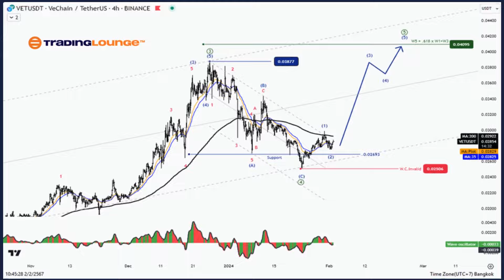VeChain / U.S. dollar(VETUSD)VETUSD Elliott Wave Technical Analysis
Elliott Wave Analysis TradingLounge Daily Chart,  2 February 2024,
VeChain / U.S. dollar(VETUSD)
VETUSD  Elliott Wave Technical Analysis
Function: Follow trend
Mode: Motive
Structure: Impulse
Position:  Wave ((5))
Direction Next higher Degrees: wave I  of Impulse
Wave Cancel invalid Level: 0.2100
Details: Wave ((5)) is equal to 61.8% of Wave ((1))  through wave ((3)) at 0.04095

VeChain / U.S. dollar(VETUSD)Trading Strategy:
It appears that the correction in the fourth wave is complete. And we are entering another fifth wave of increases. We expect the price to test the level of 0.04095, which is the level of 61.8% of Wave 1 through Wave 3.

VeChain / U.S. dollar(VETUSD)Technical Indicators: The price is Above the MA200 indicating an uptrend,  Wave Oscillatoris a bullish  Momentum

TradingLounge Analyst: Kittiampon Somboonsod, CEWA
Leaen from the experts